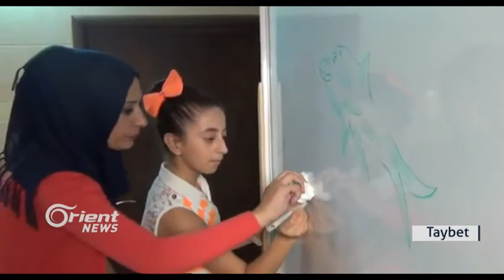Li Dêrikê TCK korsên hunerî ji zarokan re organîze dike